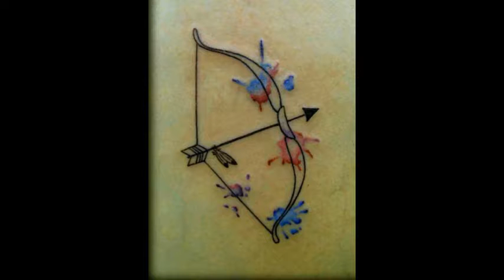Latest Sagittarius Tattoos With Photos For Him/Her #1